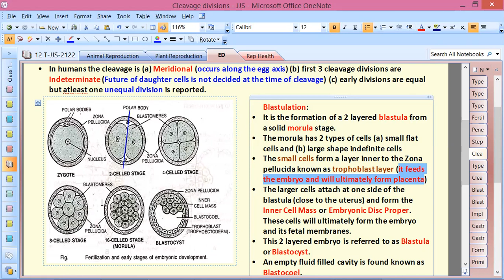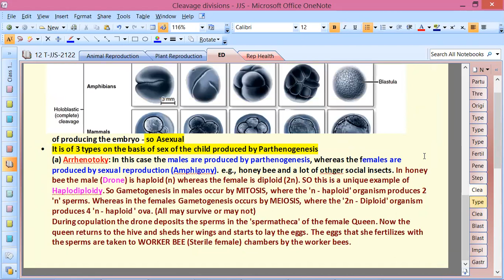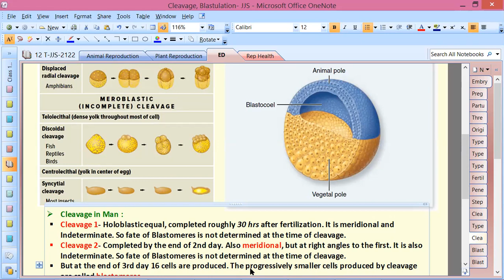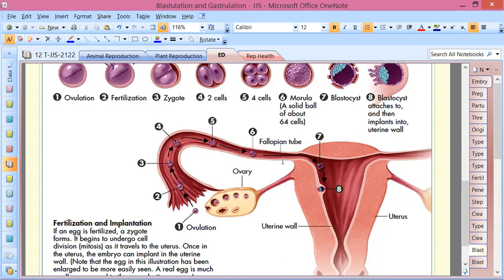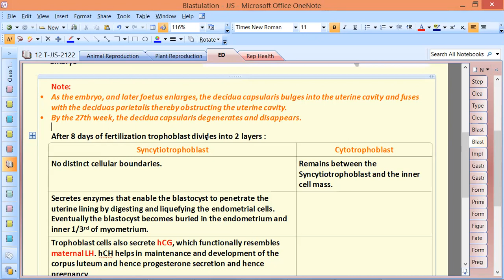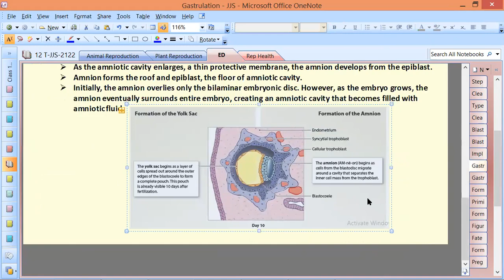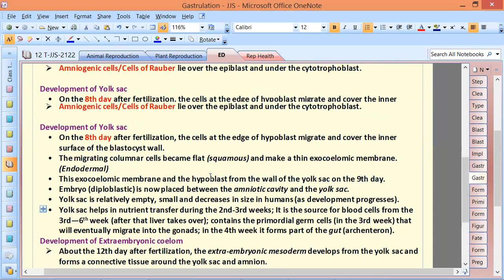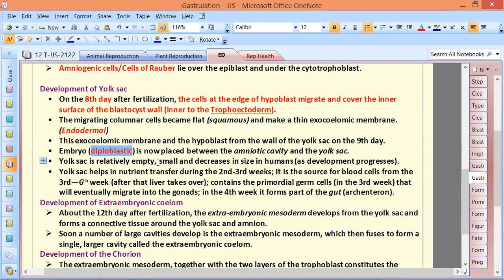Embryonic Development-10 by JJS Sir for Class-12, KVPY, NEET, OLYMPIADS (NSEB-INBO-IBO)